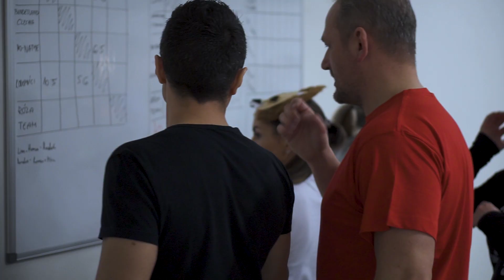OH Jednota 2019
Jednota Litvínov